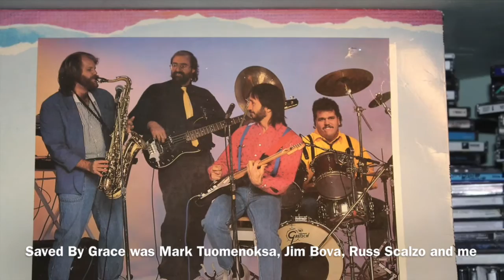Drum Talk: John Hammond - The Modern Drummer Interview from the May 1988 issue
Subtitle of this episode is: "The Drum Lesson of My Life"

There are not many times in your career that a life changing experience happens.  But the day I met John Hammond was one of those days. This episode of Drum Talk discusses the events that led to my wife, Stephanie Bennett (music journalist for Modern Drummer magazine), to interview Nashville session great John Hammond.

Drum Talk is a video blog about drums, cymbals, equipment, and drummers from the perspective of Earl Bennett.

John Hammond's drumming can be seen in this video with Tim Akers and the Smoking Section. Also in these videos are Gary Lunn (Bass) and Mark Baldwin (E GTR) referenced in this video.